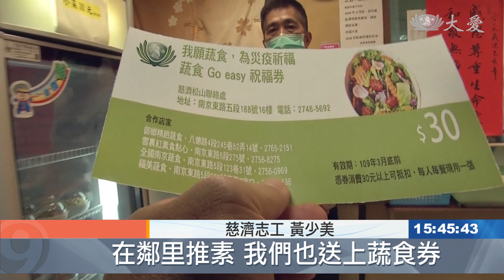聞法勸素不起退轉 溫馨座談感動滿滿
松山的慈濟志工，一共36位，終於回到心靈故鄉，與上人溫馨座談。